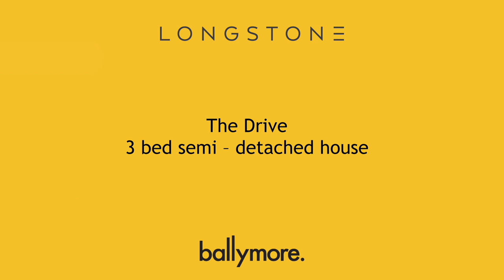Longstone, Naas: Tour of a three-bedroom semi-detached home